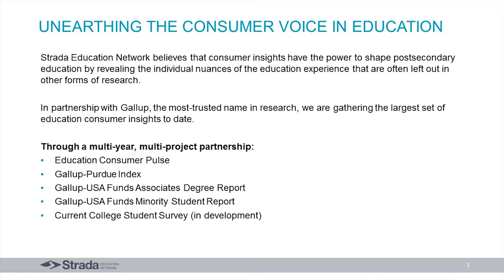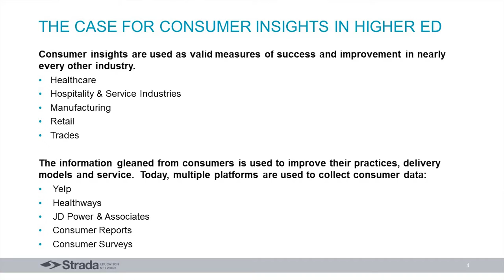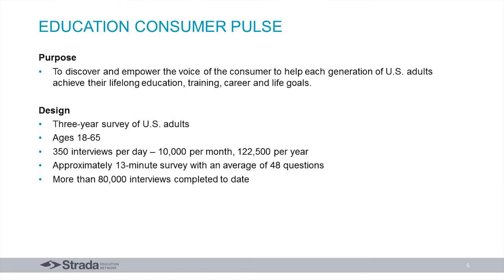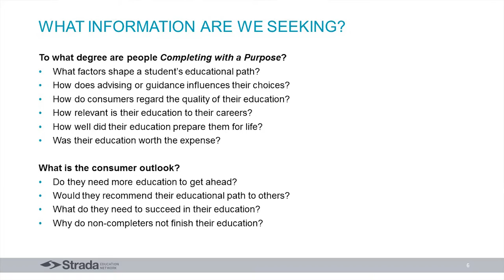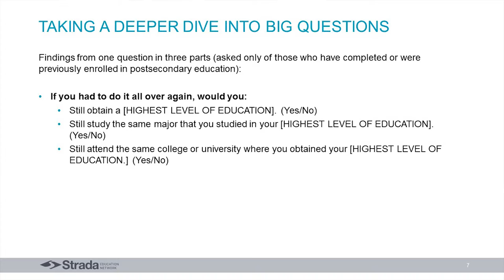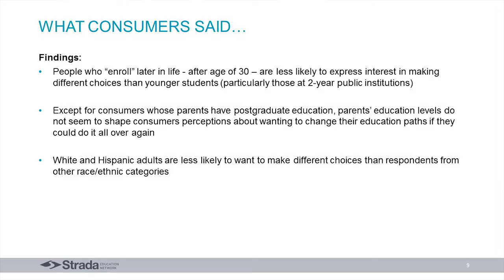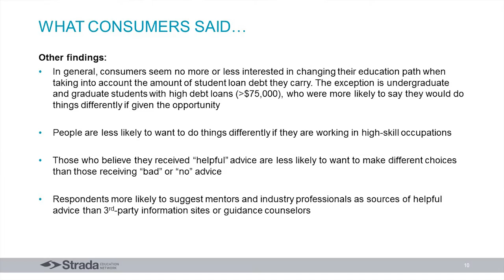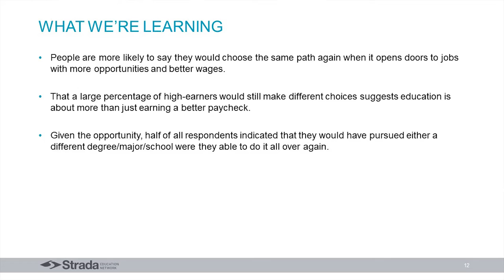Capturing the Consumer Voice in Education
During the 2017 SXSWedu Conference, Strada Education’s Carol D’Amico and Gallup’s Brandon Busteed describe survey results that offer insights into consumer experiences in and outcomes from higher education.